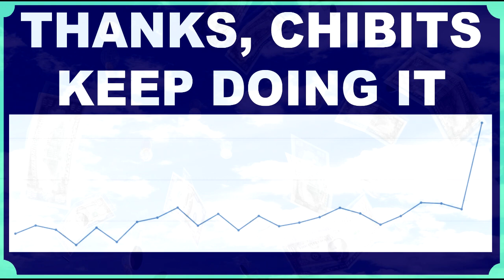Oversensitive Community #7: Internet Drama is DA BEST